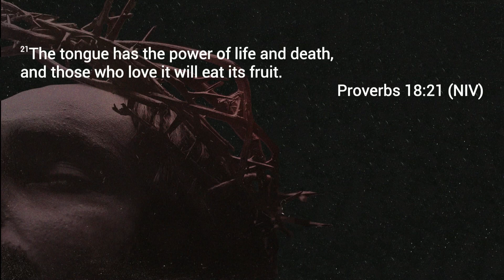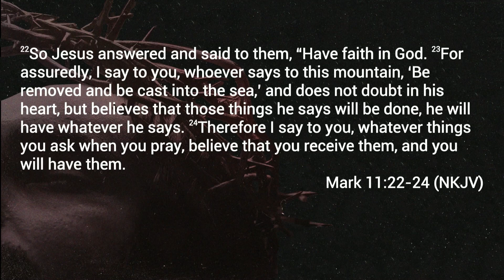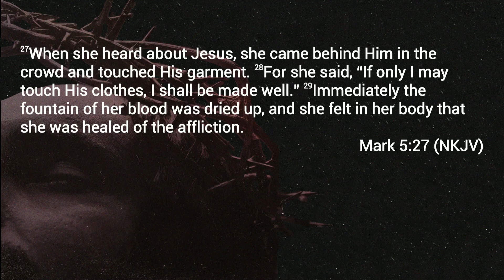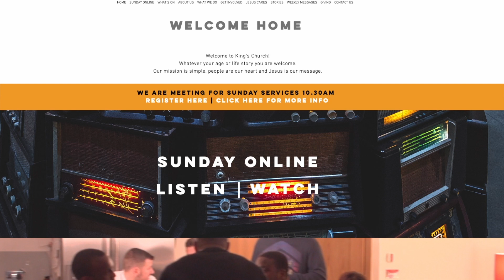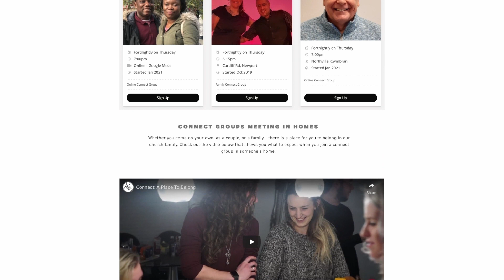Christ The Healer - Your Words Work - Pastor Dave Edwards